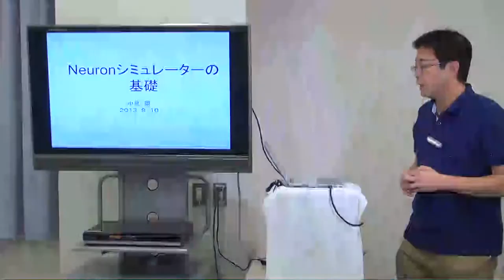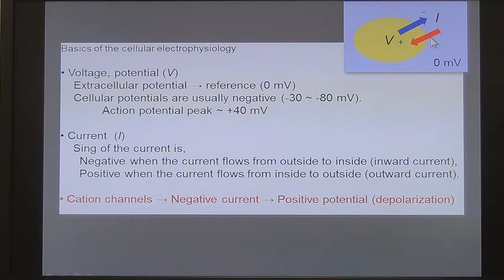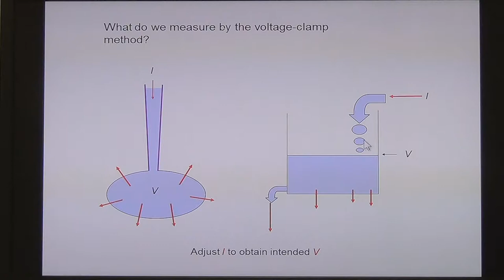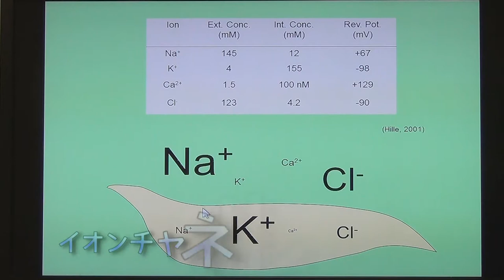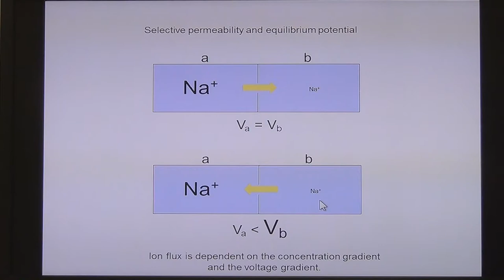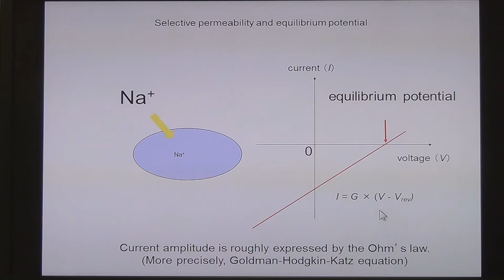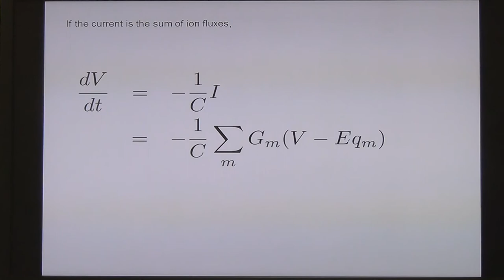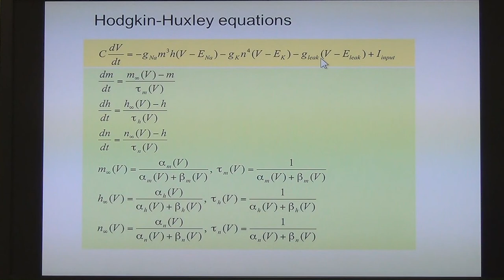『Neuronシミュレーターの基礎』 Part1 講義編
『Neuronシミュレーターの基礎』　についてのビデオ講座です。

Part1 　講義
Part2　シミュレーション実験

講師：小泉　周（あまね）先生
参考文献：南江堂　新訂　生理学実習書
制作：生理学研究所　広報展開推進室